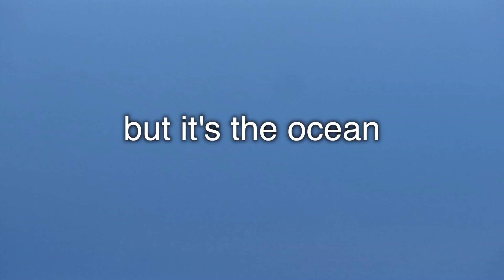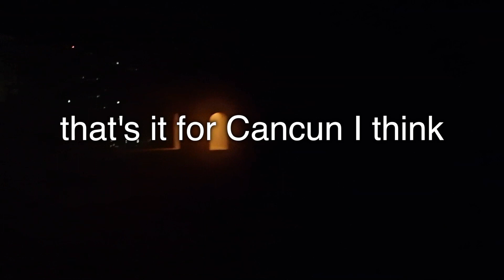My Summer Trip To Mexico!!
Watch the full vlog of the trip I took to Cancun, Mexico last summer!